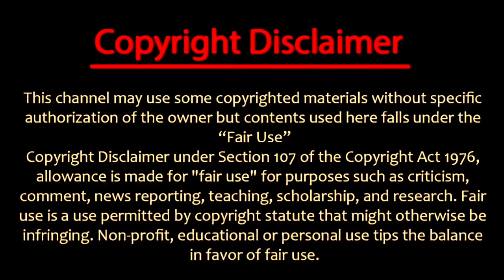Ruturaj be coming ind team t20 captain, Agarkar say about dhoni talent in ruturaj | ind vs wi t20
Ghj

India’s T20I squad: Ishan Kishan (wk), Shubman Gill, Yashasvi Jaiswal, Tilak Varma, Surya Kumar Yadav (VC), Sanju Samson (wk), Hardik Pandya (C), Axar Patel, Yuzvendra Chahal, Kuldeep Yadav, Ravi Bishnoi, Arshdeep Singh, Umran Malik, Avesh Khan, Mukesh Kumar.

West Indies' t20 squad
Rovman Powell (c), Kyle Mayers (vc), Johnson Charles, Roston Chase, Shimron Hetmyer, Jason Holder, Shai Hope, Akeal Hosein, Alzarri Joseph, Brandon King, Obed McCoy, Nicholas Pooran, Romario Shepherd, Odean Smith, Oshane Thomas.

@CRICKETகிரிக்கெட்